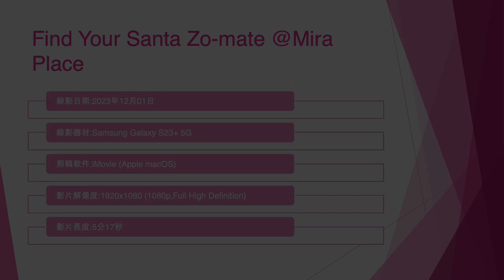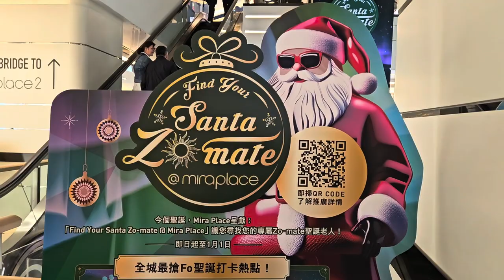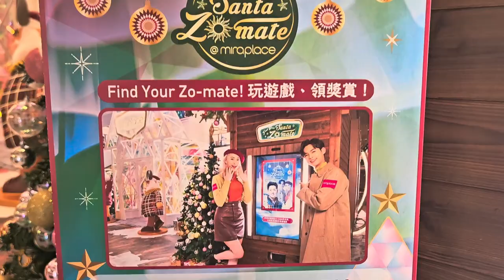Find Your Santa Zo-mate @Mira Place (1) - 2023年12月01日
錄影日期:2023年12月01日
錄影器材:Samsung Galaxy S23+ 5G
剪輯軟件:iMovie (Apple macOS)
影片解像度:1920x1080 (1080p,Full High Definition)
影片長度:5分17秒